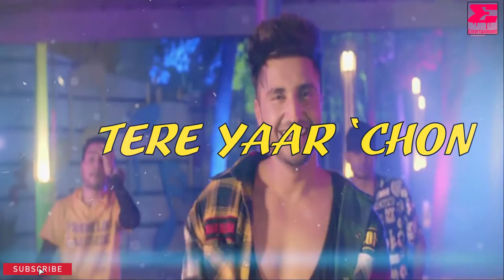Nikle Currant Lyrical-Lyrics-Lyric Video Song | Jassi Gill | Neha Kakkar | Sukh-E Muzical Doctorz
Nikle Currant Lyrical-Lyrics-Lyric Video Song | Jassi Gill | Neha Kakkar | Sukh-E Muzical Doctorz | Jaani
ORIGINAL SONG CREDITS:
Song – Nikle Currant
Singer – Jassi Gill, Neha Kakkar
Mixing & Mastering: Saffron Studio (Guri)
Editor: Adele Periera
Colorist: Nadeem Akhtar
Choreographer: Hitesh, Sahaj Singh & Shreoshi
Steadicam: Amninder Syan
DOP: R Dee & Shinda Singh
Hairstylist - Ali
Makeup:- Rajan
Music Label - T-Series
*Hit 'LIKE' if you ♥ this song, SHARE AND COMMENTS.

This Party Is Over Now Lyrical Video- Yo Yo Honey Singh | Jackky Bhagnani | Kritika Kamra | Mitron